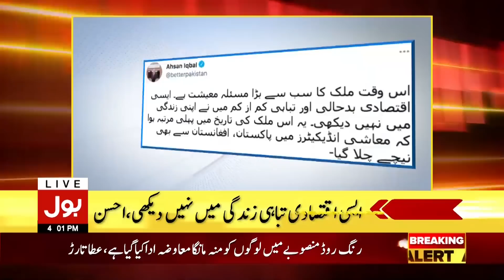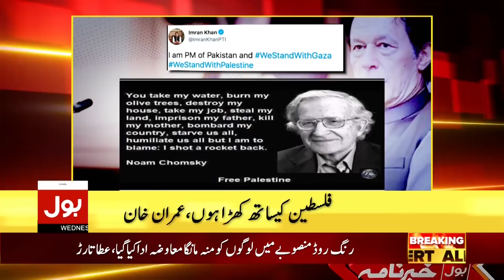Erdogan Final Warning for Israel | BOL News Headlines | 3:00 PM | 12 May 2021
Eid ul Fitr 2021 Moon Sighting
WHO Shocking Statement about COVID-19 New Variant
Palestine Day in Pakistan
New Indian Coronavirus Variant
Traders Protest in Sindh
Ruet-e-Hilal Committee Meeting
Pak-Turk Foreign Ministers Telephonic Conversation
Ministry of Foreign Affairs Press Conference
Shehbaz Sharif NAB Case
Hudaibiya Paper Mills Case